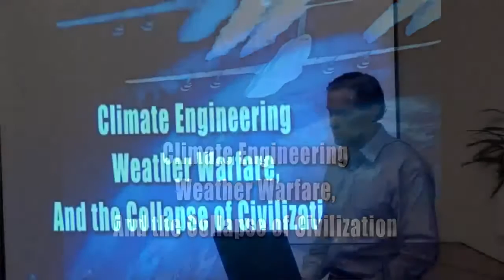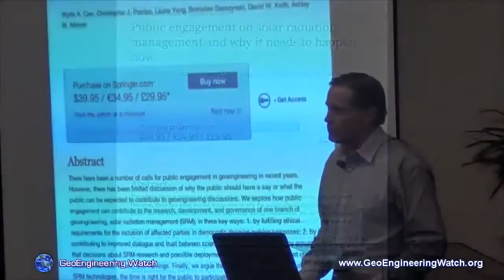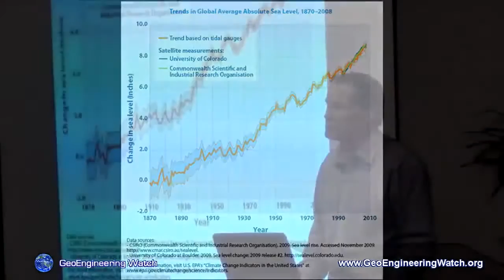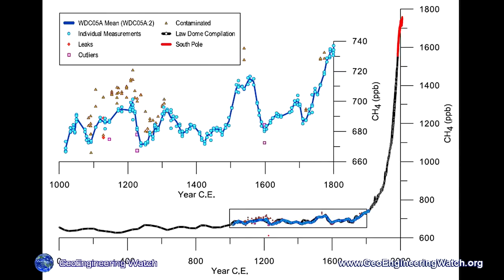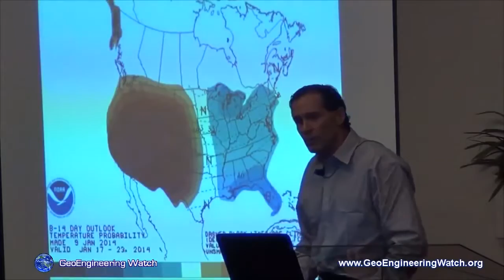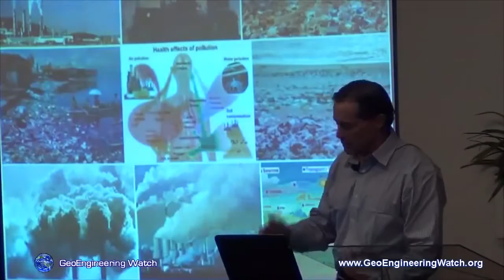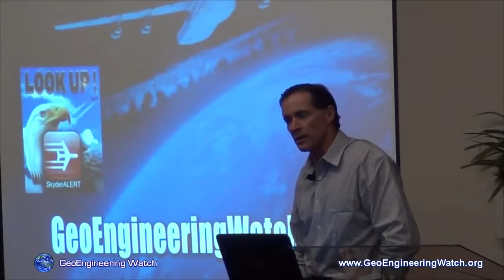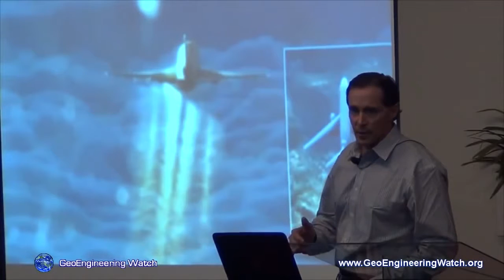GeoEngineering! This is a MUST WATCH Presentation! This battle must be won!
Hidden Agendas supports Anonymous. An important lecture by Dane Wigington. People around the world are noticing that our planets weather is dramatically changing. They are also beginning.

Conspiracy Documentary 2017 Documentary,2017,Full Documentary,

 TO READ OR POST COMMENTS ON THIS VIDEO, PLEASE GO DIRECTLY TO THE ARTICLE Our hope.